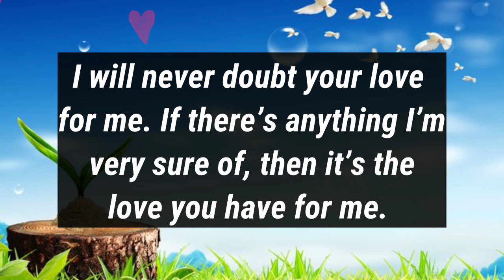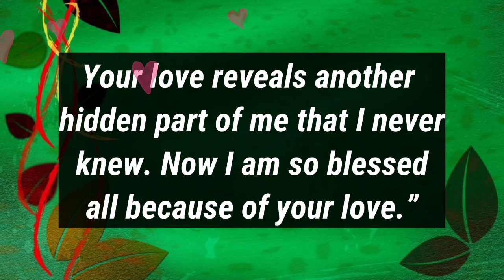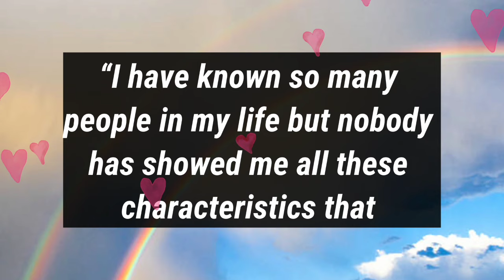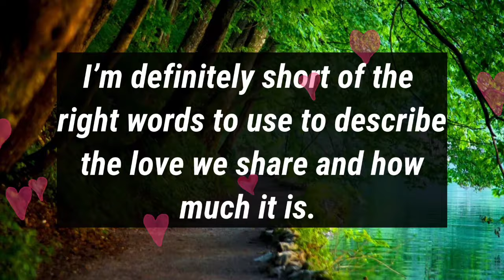Dm to Df ❤️ || until I finally get to see you again..🥰👩‍❤️‍👨❤️👩‍❤️‍👨💞🎁